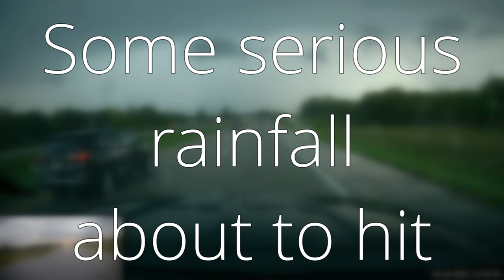Heavy rains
Some heavy rain, mid-late Sept 2023, encountered while driving back from St Louis to Kansas City.